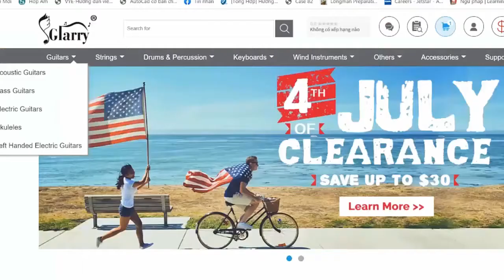Panic! At The Disco - Don't Let The Light Go Out | Karaoke Instrumental